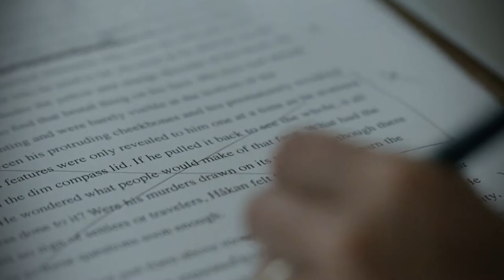ON THE ROCKS (EN LAS ROCAS) | Reseña de la película que reúne a Bill Murray con Sofía Coppola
On The Rocks o ‘En Las Rocas’ es una película escrita y dirigida por Sofía Coppola. Aquí se vuelve a juntar con Bill Murray luego de su exitosa colaboración en ‘Perdidos en Tokyo’. La película es interpretada por Rashida Jones como Laura y el ya mencionado Murray como su padre, Felix a quienes seguiremos en una aventura por la búsqueda de la verdad sobre el matrimonio de Laura.